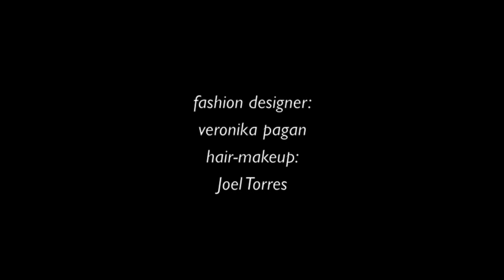larissa- model film.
model film. Larissa
Hair and makeup: Joel Torres
fashion designer: Veronika Pagan
shooted and edited: Joel Torres
model: Larissa Santiago - UNICA model agency PR
location: El Castillo San Felipe del Morro, OLd Sanjuan, PR
camera: Canon 5D mark III
lenses: Canon ef 100mm 2.8 L macro- canon ef 24-105mm 1.4 L- canon 50mm 1.8.